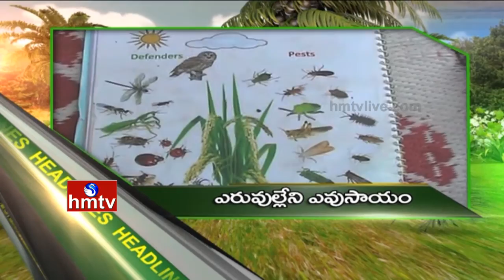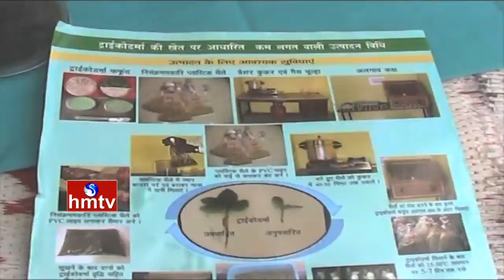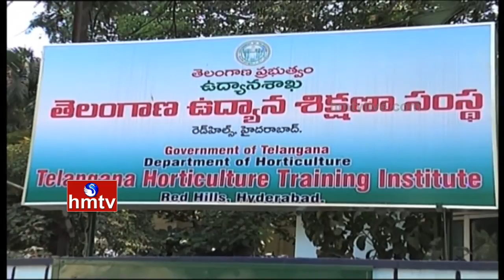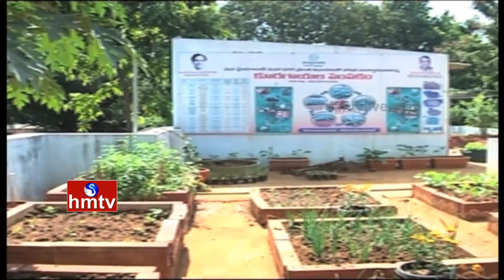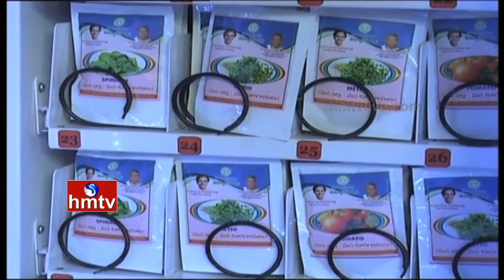Nela Talli - Episode 114 | Rain Damage| Coconut Water Packing | Progressive Farmer | HMTV